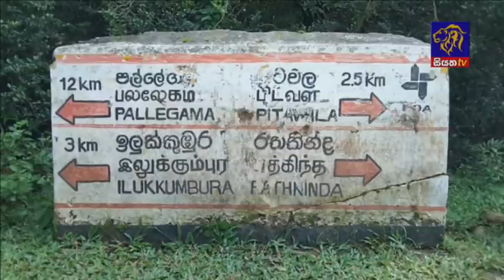Siyatha News | 06.00 AM | 18 - 01 - 2021